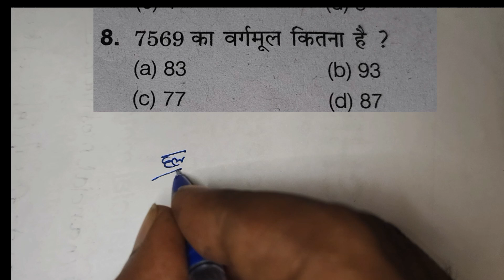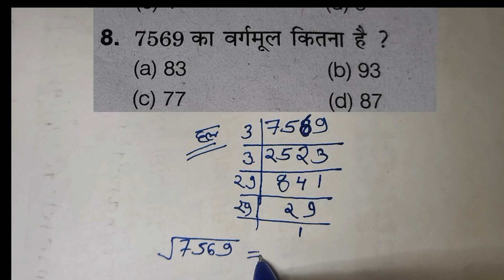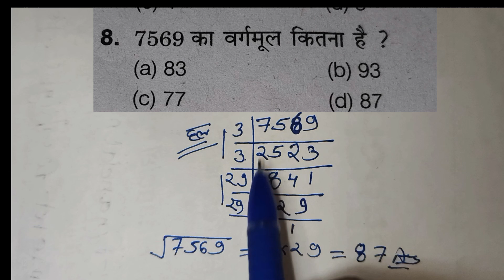railway technician exam maths questions 🤫 ऐसे सवाल एग्जाम में आते हैं 🤫